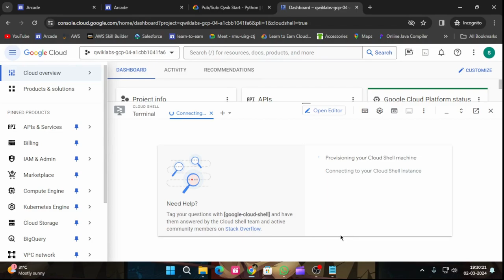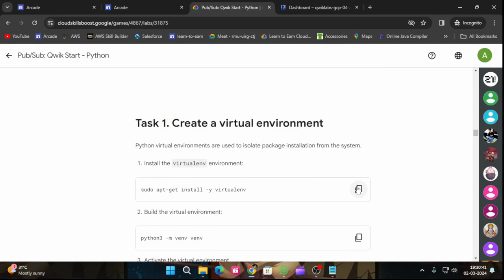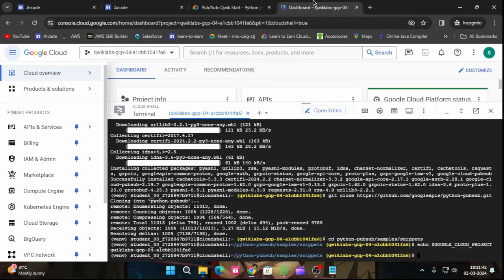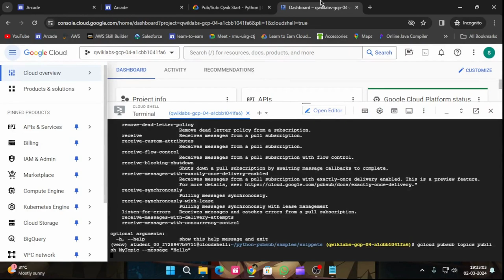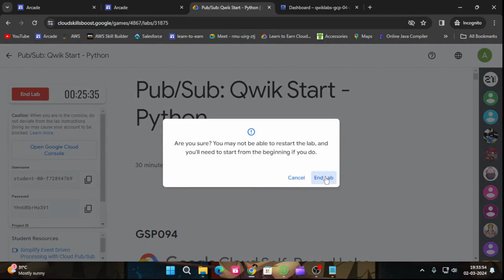PubSub Qwik Start Python | Arcade 2024